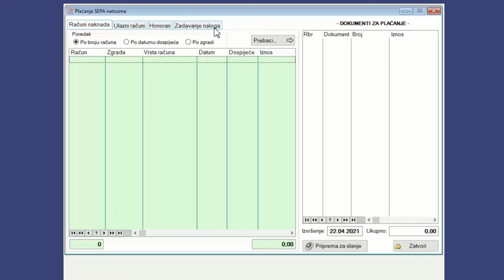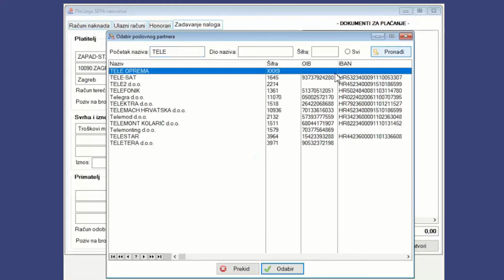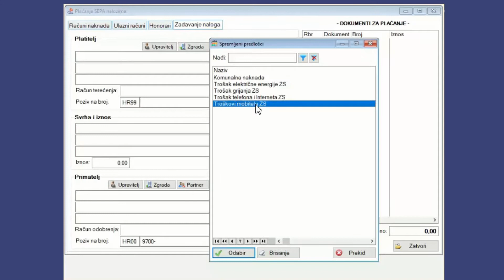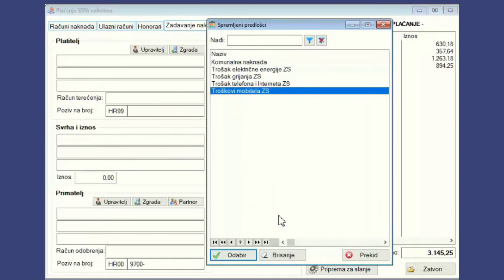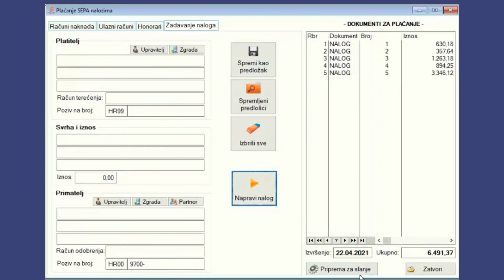Assist IT Plaćanja računa upravitelja i Izrada predložaka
Od verzije 1.7 Sustava Upravljanje zgradama omogućen je  unos naloga za plaćanje kroz SEPA datoteku  za račune koje upravitelj plaća za svoje režijske i pogonske troškove.
Omogućeno je i formiranje PREDLOŽAKA koji služe za opetovano plaćanje istih računa svaki mjesec